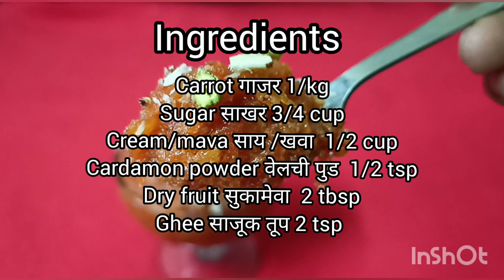गाजराचा हलवा / Gajar ka halava / carrot halawa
Ingredients
carrot गाजर  1/2 kg
Sugar साखर 3/4 cup
Khoya मावा /साय  1/2 cup
Ghee साजूक  तूप  2 tsp
Cardamon powder वेलची पुड 1/2 tsp
Dry fruit सुकामेवा 2 tbsp